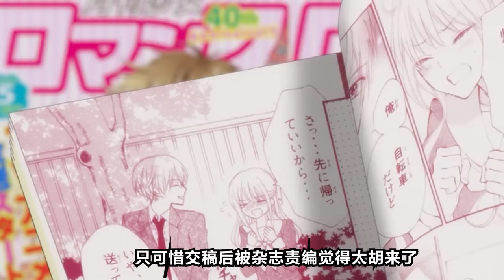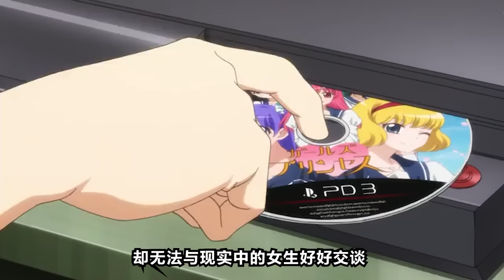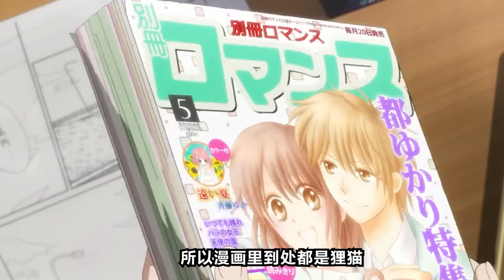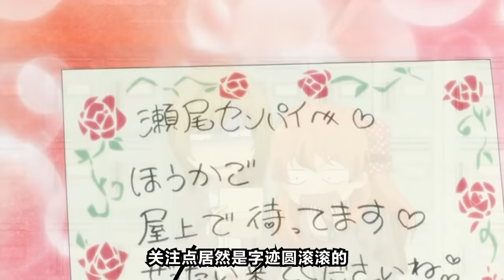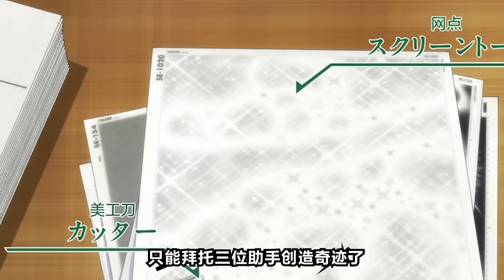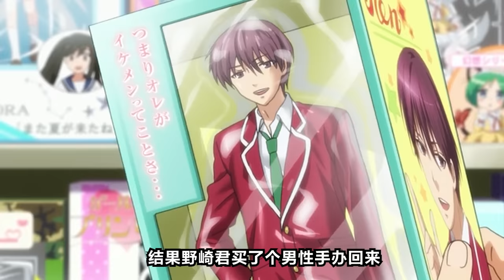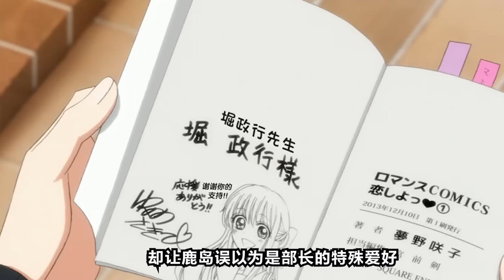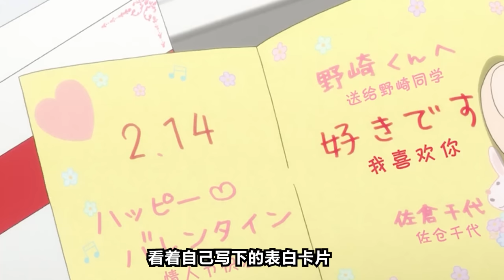戀愛腦美少女向鋼鐵直男告白，竟被對方直接帶回家！一口氣看完搞笑純愛番《月刊少女野崎君》！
甜死我了，結婚，現在就給我結婚！一口氣看完